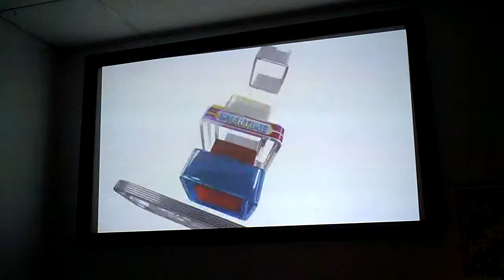Severtson Fixed Projection Screen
The lights are dimmed, but there is still enough lighting in the room to see.  With the lights on in the office, it still looks good.